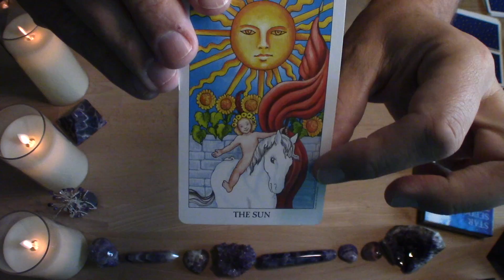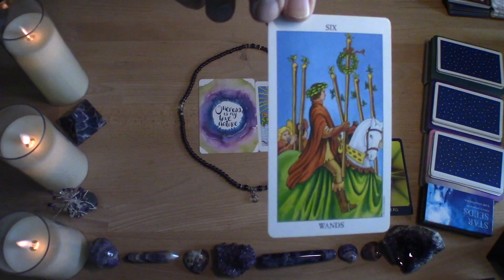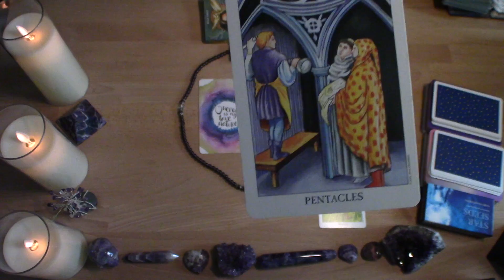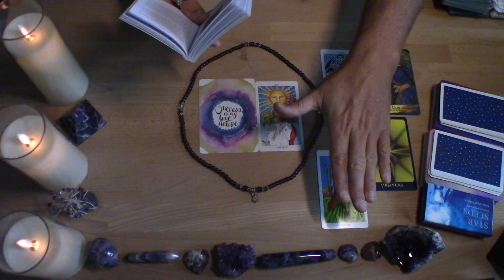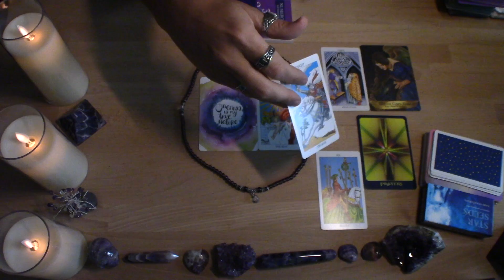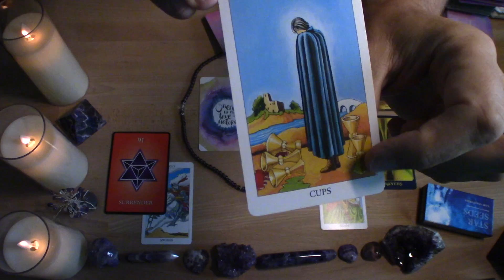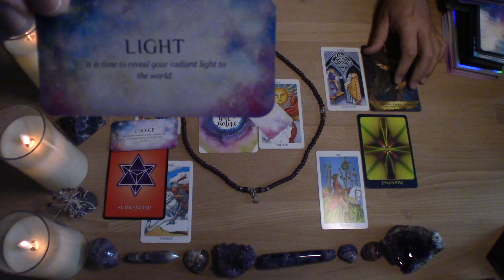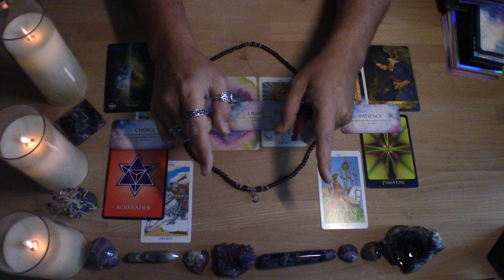♑️ CAPRICORN-JULY 2022-MONTHLY READING 👑 MIRRORS SHINE BEAUTIFUL LIGHT ON HIGHER TRUTHS!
How can we connect higher this month? We ask the Creator this question as we reflect on the energy of our Crown Chakra. This reading is for the sign of Capricorn Sun, Moon, Rising, or if you have Capricorn anywhere in your chart.

♦️ CARDS USED:
♦️Radiant Rider-Waite Tarot
♦️Universe Has Your Back by G.Bernstein
♦️Return of Spirit by C.L.Harnish
♦️Angels and Ancestors by K.Gray
♦️Numerology Guidance Cards by M.Buchanan
♦️Elemental Oracle by S.Demarco
♦️Star Seeds by N.Anastarsia

*Prices subject to change:
Recorded Video:
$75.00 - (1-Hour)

Live Virtual Session:
$120.00 – (1-Hour)